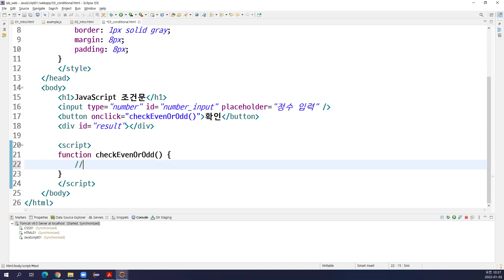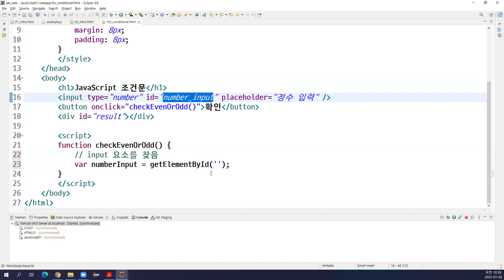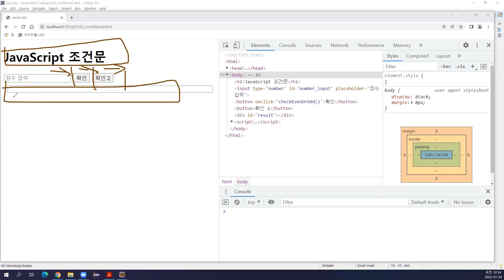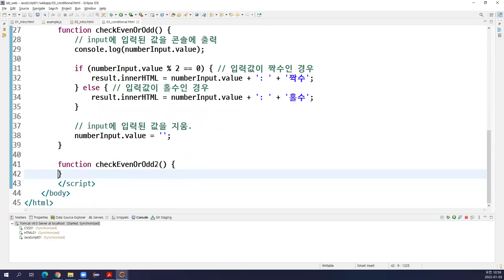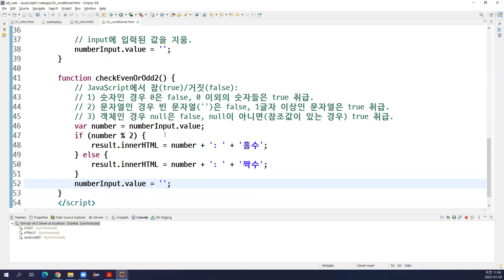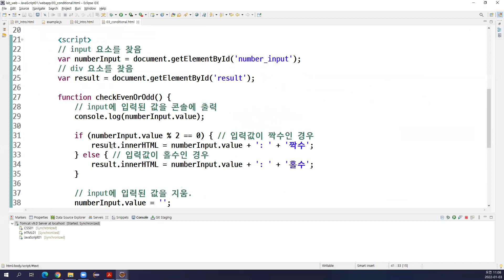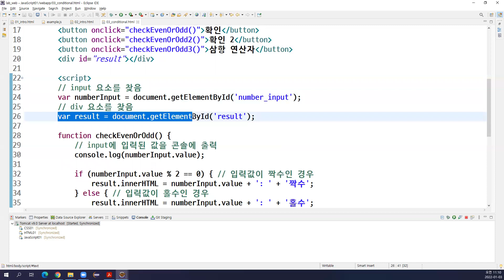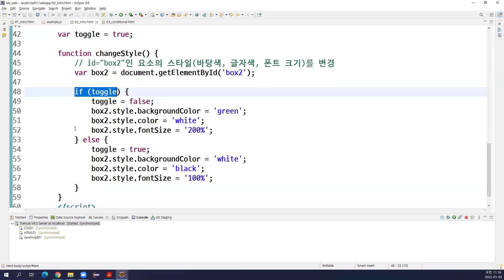2022-01-03 #2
Web programming, dynamic web project, HTML, CSS, JavaScript